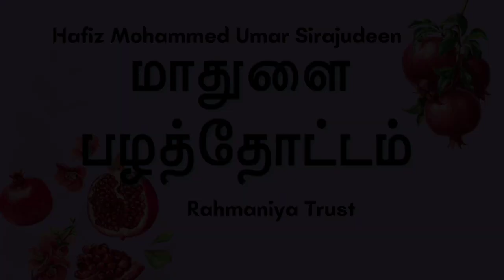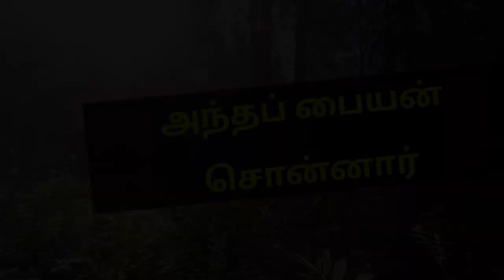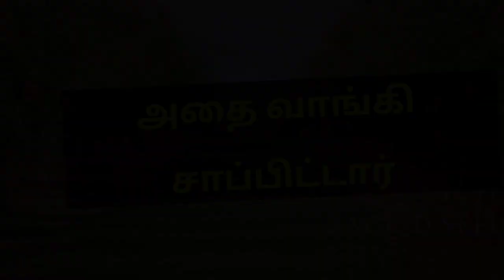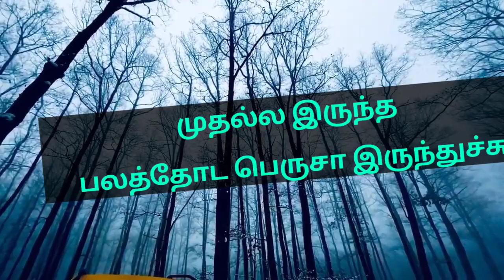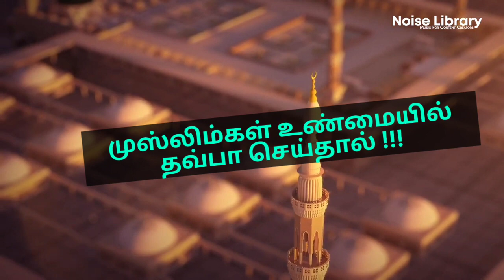மாதுளை தோட்டம் | Hafiz Md Umar Sirajudeen | Tamil Bayan | Qurbani 2023 | Rahmaniya Trust